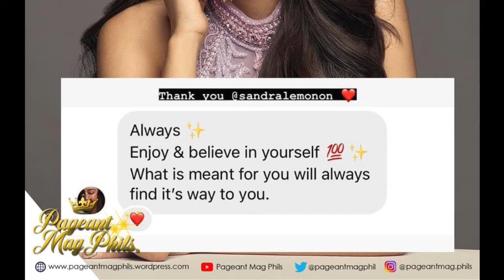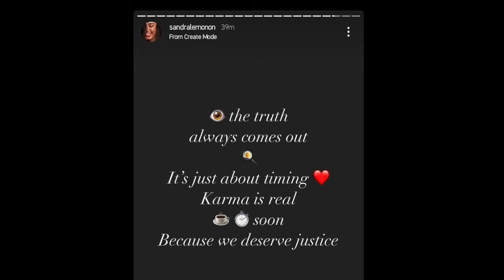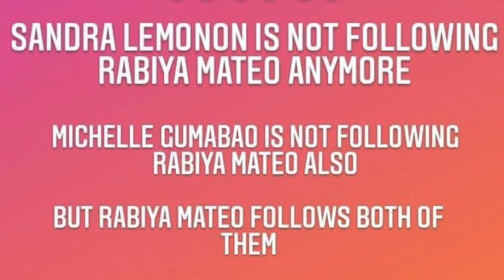Miss Universe Philippines 2020 Rabiya Mateo at Sandra Lemonon ay NAGKAAYOS NA!